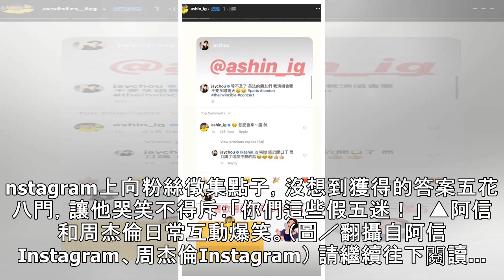想討好周杰倫！阿信上網急徵「我該說什麼」 一看粉絲答案抓狂：你們假五迷